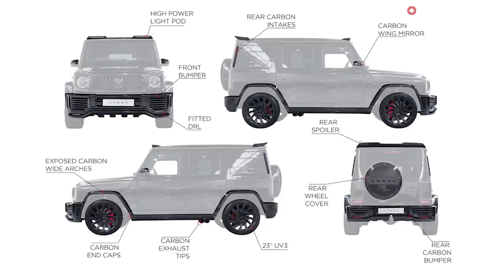【bond body】W463A G63 AMG アーバンワイドボディキット取付【Part1】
今回はメルセデスAMG W463A G63にUrbanのワイドボディキットを取り付けていきます。

bond body
〒353-0001
埼玉県志木市上宗岡3-7-6